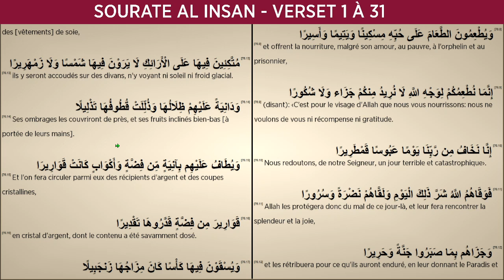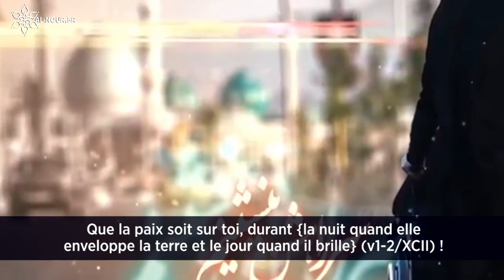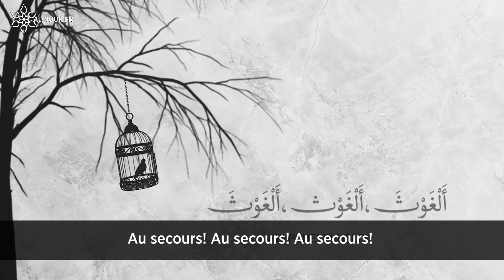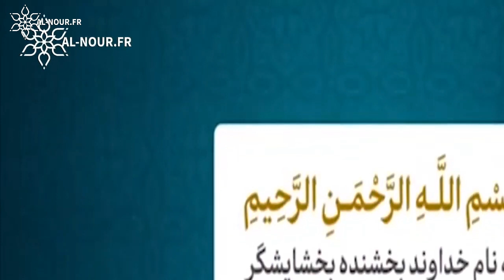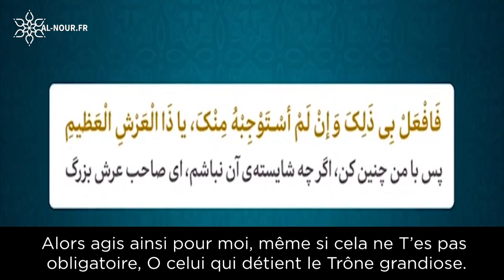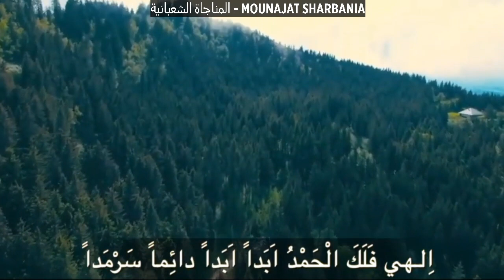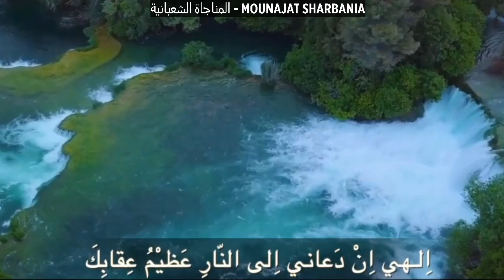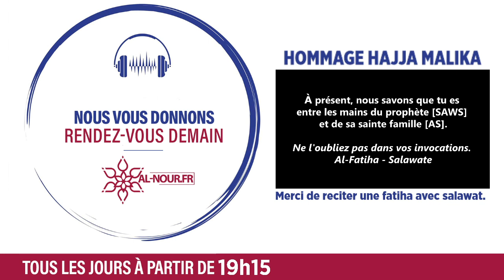PROGRAMME CORONAVIRUS | LIVE | JOUR 27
Centre Al-Nour En Direct

Programme :
Lecture du Saint Coran
Ziyarat Ale-Yassin et Dua Faraj
Discours Live -  SHEIKH NEYSTANI
Munajat Sharbania